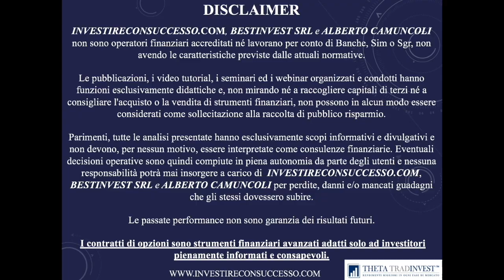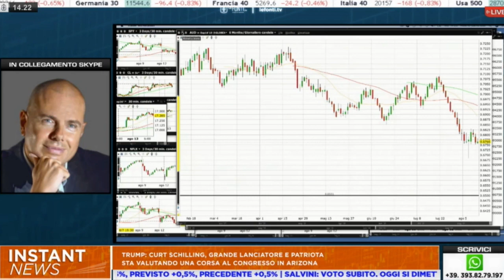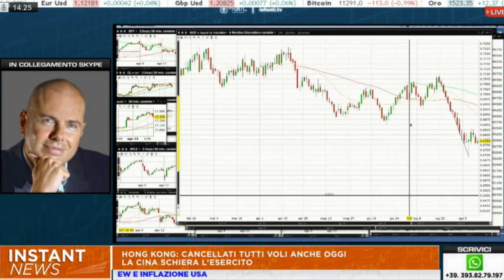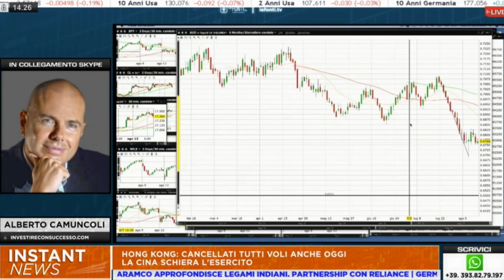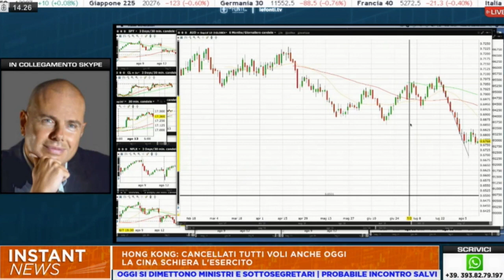Come investire con successo e non direzionalmente sulle valute grazie al metodo Theta Tradinvest™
Focus sulle valute, in questo caso Yen e Dollaro australiano, nell'intervento di Alberto Camuncoli del 13 agosto a Le Fonti Tv.

Scopri il rivoluzionario metodo Theta Tradinvest™ così da investire SEMPRE a favore di tempo e probabilità e senza avere bisogno di indovinare la direzione del mercato:

Conosci già il metodo Theta Tradinvest™ e, grazie a video tutorial, guide e una sessione di mentoring, vuoi ottimizzare la sua applicazione pratica?

- Subito operativo è un nuovo e completo Kit didattico pensato per far risparmiare all'investitore tempo e denaro ed accelerare in maniera spettacolare la corretta applicazione del metodo sui mercati finanziari, così da, mese dopo mese, anno dopo anno, incassare premi, minimizzare il rischio ed ottenere rendimenti costanti e regolari.

Se ti sei perso i filmati introduttivi (con l'offerta attualmente in vigore), puoi vederli qui:

e qui